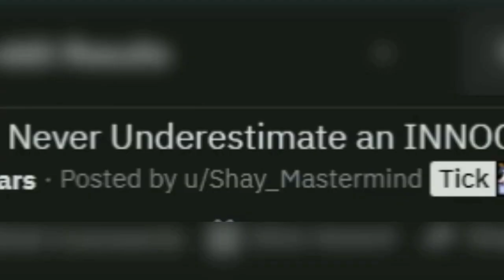Innocent Tick Reactions from Orange Juice,Chief Pat,Coach Cory #1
Tick got Reviewed by Orange Juice,Chiefpat,Coach Cory #1
Viral clip on Reddit with 2.1k upvotes